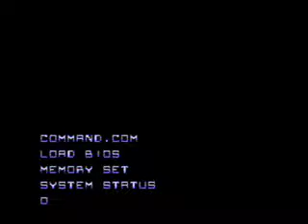Playing # 157 Robocop (NES) by Rick's Video Game Collection